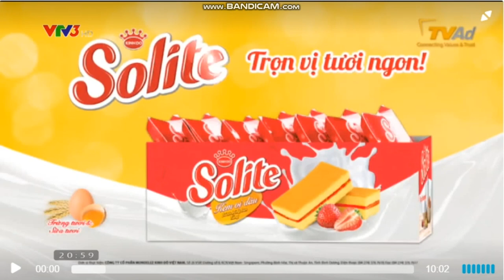VTV3 - Hình hiệu Xin mời xem tiếp Chương trình kèm Quảng cáo Solite